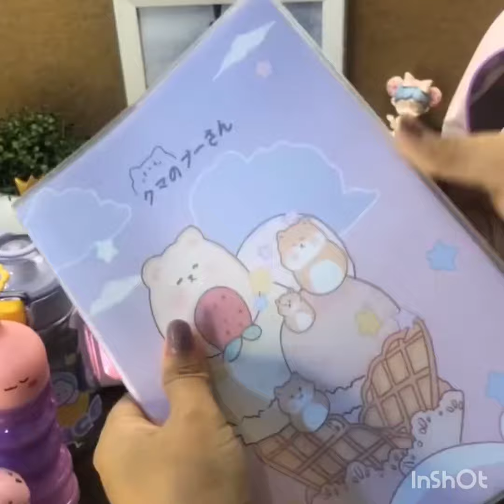Cute Kitty Backpack Combo